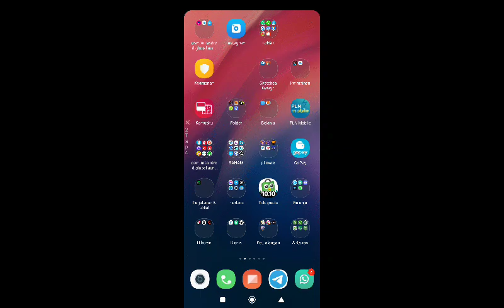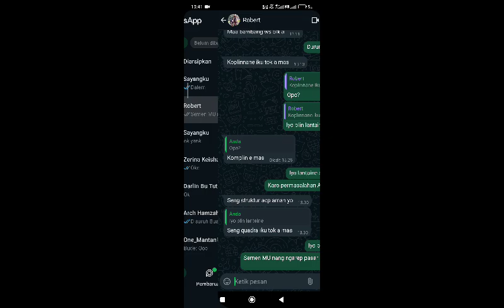Akai Build MBL Brawl Mode